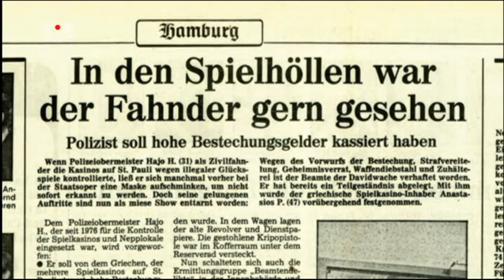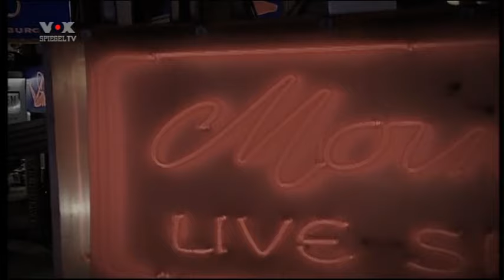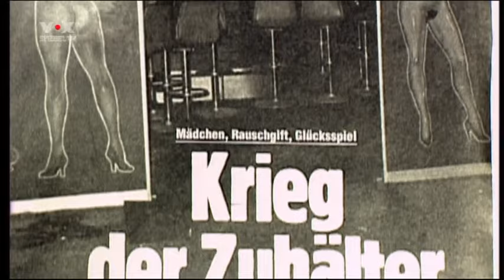Reportage Sankt Pauli Banden in den 60-90 Jahren Thomas Born, Schulz, GmbH Nutella Reeperbahn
Diese Reportage gibt einen Überblick über die Machtverhältnisse auf Sankt Pauli / Hamburg von ca. 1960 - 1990.